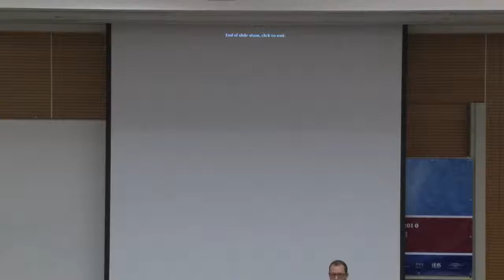Inside Out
Speaker: Shai Oster